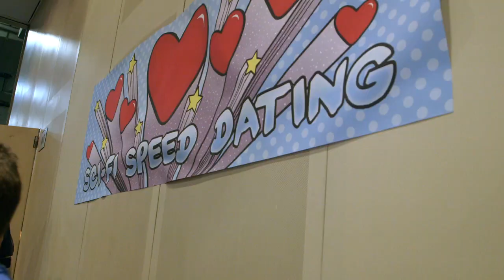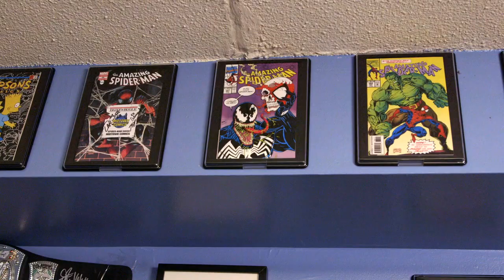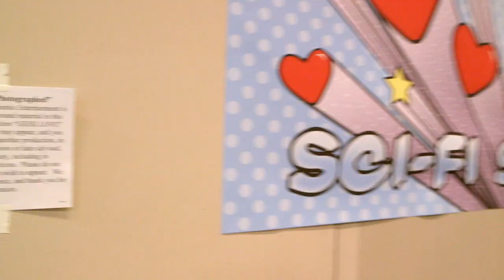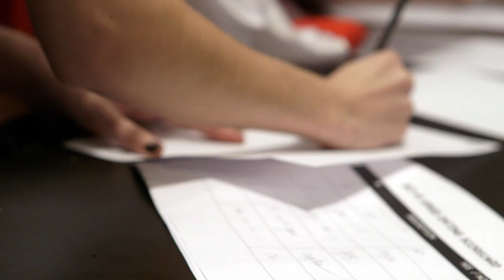Geek Love: Ep. 9 -- Mama's Boy: Ladies' Man (Joey)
Joey is a mama's boy who's looking to find a girl he and his mother can agree on. He lives at home and is a serious gamer; he recently lost 80 pounds by riding an exercise bike while playing video games. Joey is hoping his newfound confidence will help him find the geek of his dreams assuming his mom signs off on her.

Dating has never been easy, but try dating in a Darth Vader mask or Wonder Woman ensemble. When comic and sci-fi fanatics can't find someone to share their passion, they turn to Ryan Glitch, founder of Sci-Fi Speed Dating. Glitch sets up speed dating sessions at events such as Comic-Con, bringing like-minded people together to embrace their idiosyncrasies and find love. Geek Love takes viewers inside the fascinating world of Sci-Fi dating for an insider's look into the lives of these eccentric singles and their journey to find love.

Executive Producers
LAUREN LEXTON
TOM ROGAN

Co-Executive Producer
DANIEL HOPPS

Senior Story Producer
SUSIE DELAVA

Story Producer
TERRENCE SALMOND

Senior Producer
EVANGELINE FABIA

Consulting Producer
JOE CORRELL

Associate Producer
BRIDGET DECARLO

Field Producers
JULIAN COUTTS
JULIE O'NEILL
REBECCA ROBERTS

ALISON KELLY
REBECCA ROBERTS

Supervising Editor
BETH DEWEY

Editors
MARK GILLINS
HUNTER VENABLE

Production Manager
DEB JACKSON

Production Coordinator
KELLIE WESTON

Consulting Director
MARK LAFLEUR

Shooter/Producer
JOSHUA MAYES

Camera Operators
JASON DERCK
ITTAI ESHED
BRANDON FRYMAN

Assistant Camera
JOHN O'CONNELL-HANNON
MAGGIE RIMASSA

Audio
JONAH TORREANO
JASON HEMMERLIN

DAN WIRSIG

KEVIN PAYNE

Online Editor
ERIN KRAMER

Colorists
ADRIAN VALLIS
ANDREW VAN DORN

Graphics
TRANCE
THE LOBBY INC.
SYDNEE DAVIDSON
JOHNATHAN MASTRON

Web Consultant
JOHNATHAN MASTRON

Assistant Editors
AARON FRISCIA

Post Production Sound Facility
WILDWOODS, INC

Re-recording Mixer
CLIFF CALABRO

MICHAEL BOUSON

VP of Post Production
WILL PISNIESKI

V.P. of Business Affairs
PAUL HALPERIN

Director of Technical Operations
SYLVAN GRIMM

S.V.P. of Development
HELGA EIKE

FOR IGN
Director of Content
GRANT THOMPSON

Produced by
Authentic Entertainment, LLC, an Endemol company, for IGN ENTERTAINMENT, INC

Special thanks to NYCC, Jeff, Tracy, Val, and all of Ryan's managers

Also thanks to Peter Tatara, Kathleen Wamser and the whole ReedPOP team

California Love for NYC and the East Coast!